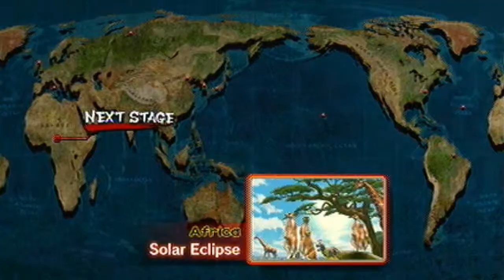Super Street Fighter IV: Maraca Time! - PART 2 - Mung Vs. Bung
Wilbo and Genki continue their battle in Super Street Fighter IV: AE with some fresh faces!